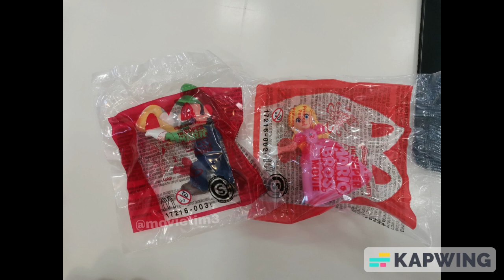New Super Mario promo pictures and McDonald happy meal toys.